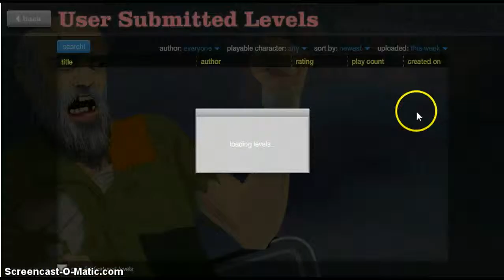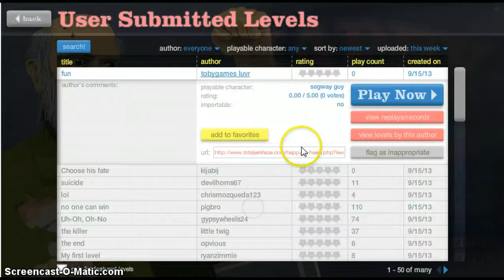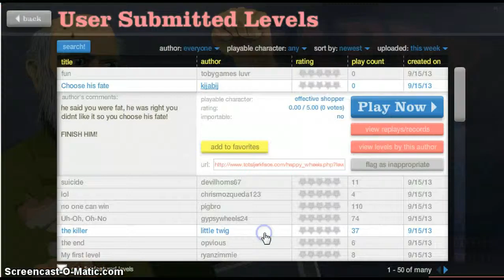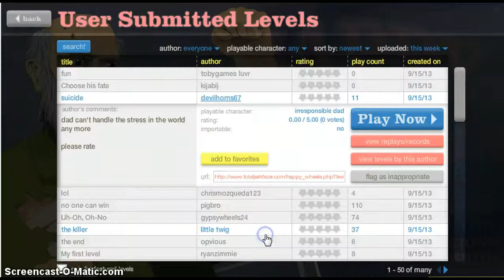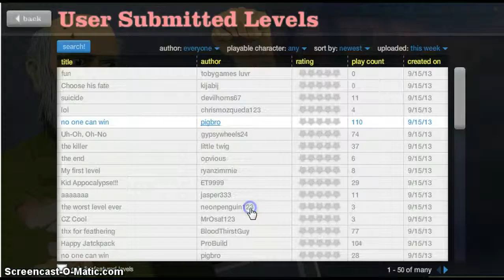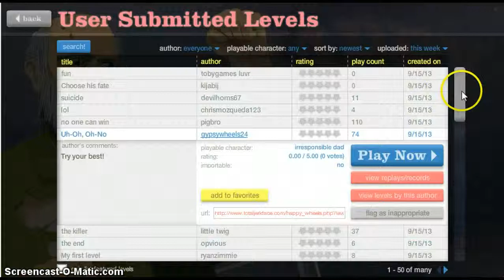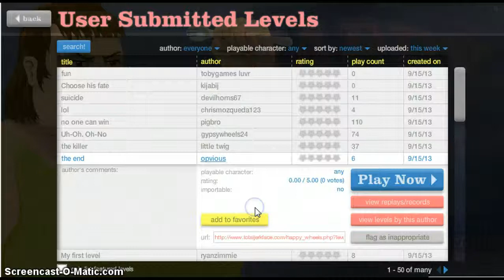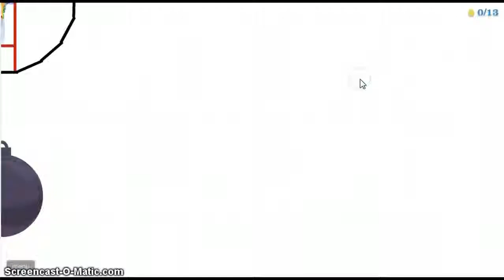Happy wheels ep:1 finding nemo not hunger games